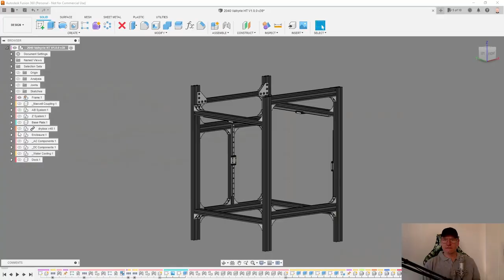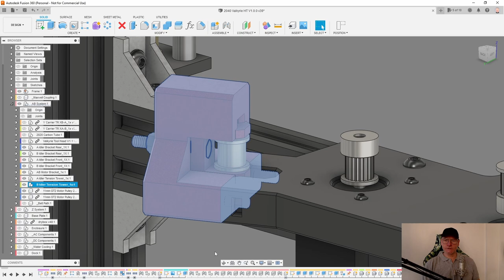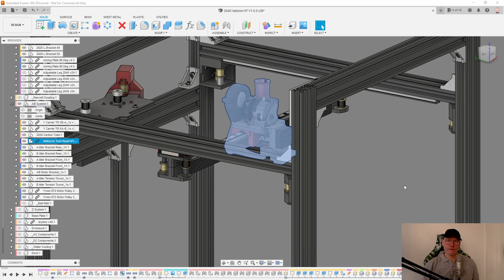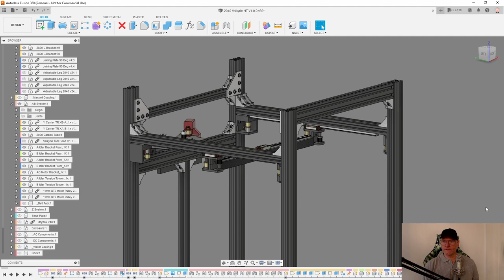Valkyrie DIY High Temp 3D Printer | Build vlog | Part 2